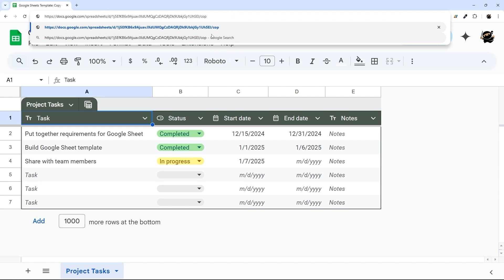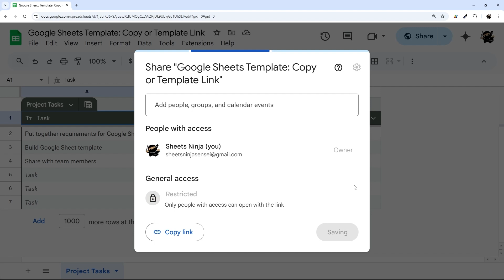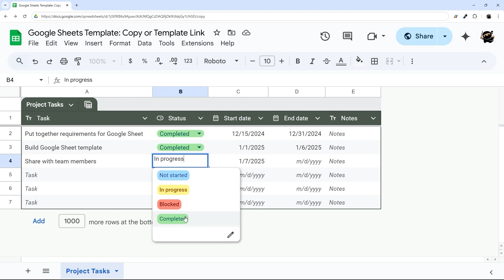Make a Copy Link for Google Sheets (EASY TUTORIAL)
In this quick video, I show you how to setup a "Make a Copy" link for Google Sheets or a "Template Preview" link and make sure it works correctly.